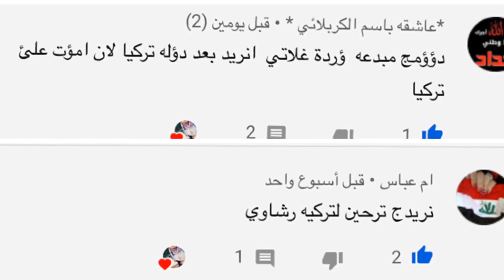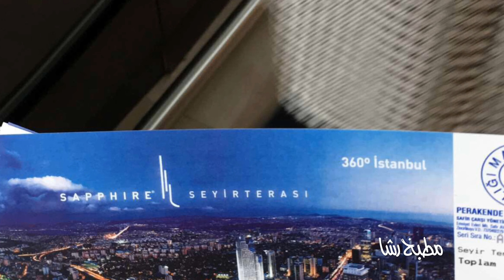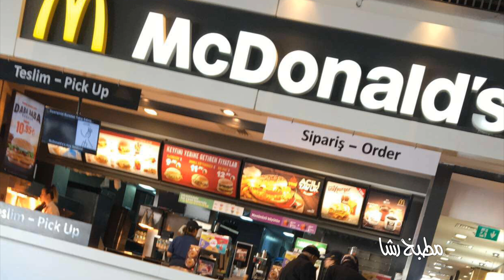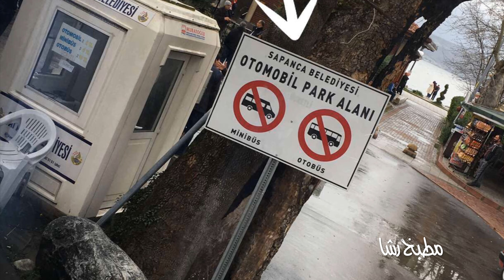كل جمعة في بلد 🇹🇷مع اشهر اكله😍 لا تنسون اللايك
لاتنسوا اللايك👍🏼 والاشتراك بالقناة 😍🌹 وتفعيل الجرس 🛎 ليصلكم كل ماهو جديد من فيديواتي واكيد تعليقاتكم يفرحوني واقدملكم اكثر واكثر ...

 حسابي ع الانستكرام 👇🏼